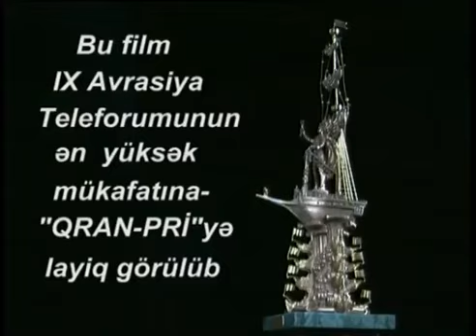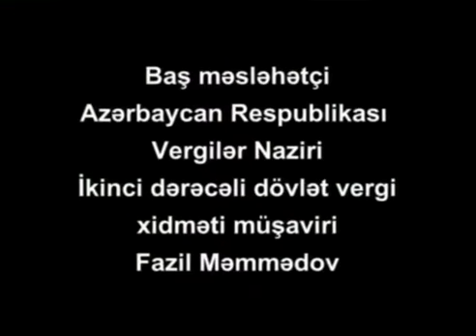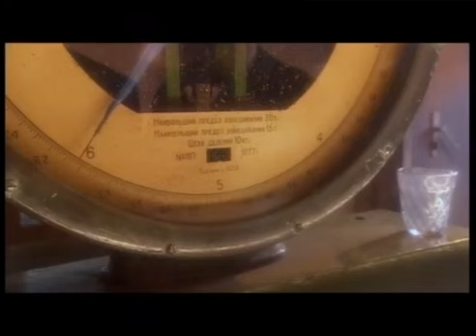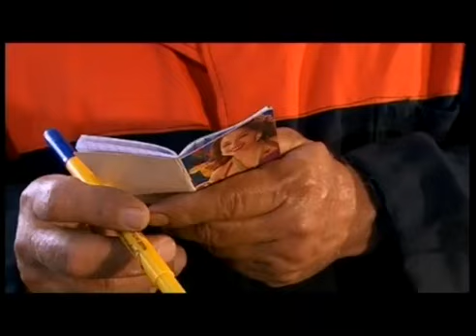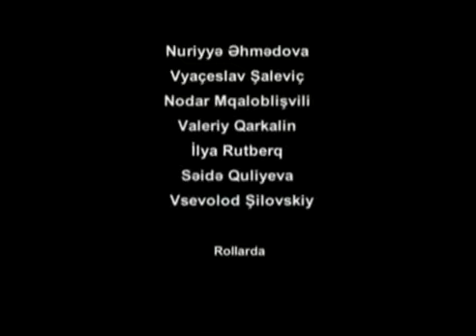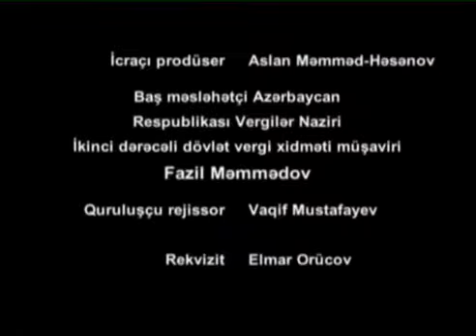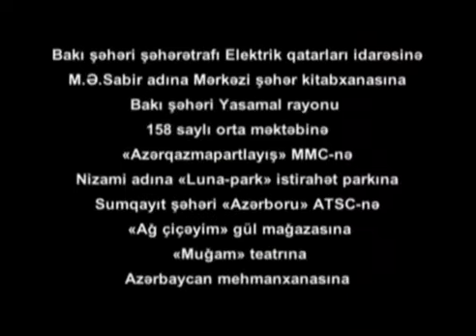"YOXLAMA" filmi - 5-ci seriya